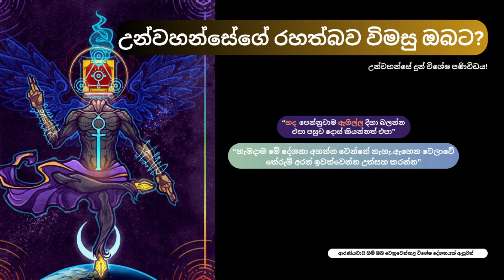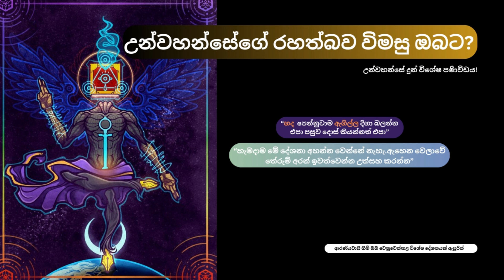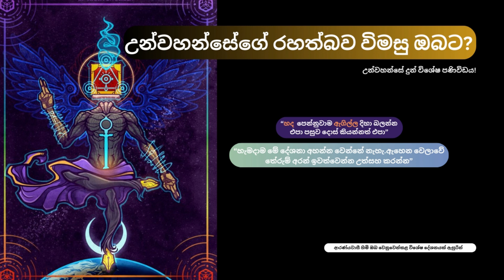උන්වහන්සේගේ රහත්බව විමසු ඔබට?උන්වහන්සේ දුන් විශේෂ පණිවිඩය.ආරණ්‍යවාසී හිමිගේ දේශනයක් ඇසුරින්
තෙරුවන් සරණයි !